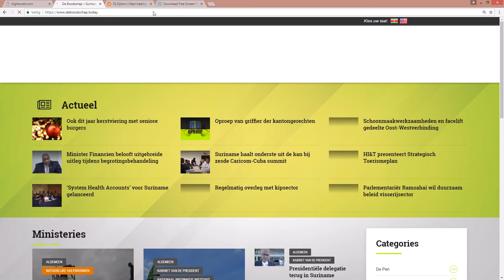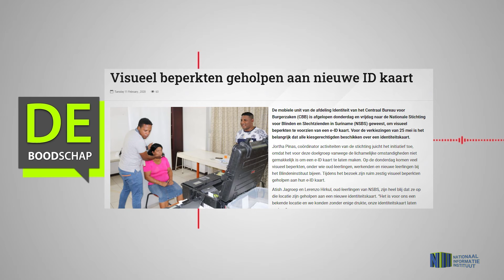Visueel beperkten geholpen aan nieuwe ID kaart